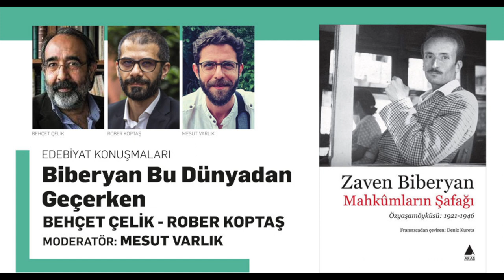Biberyan Bu Dünyadan Geçerken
Bu topraklarda yetişmiş en önemli edebiyatçılardan Zaven Biberyan’ın “tamamlanamamış” otobiyografisi Mahkûmların Şafağı nihayet Türkçe’de Aras Yayınları tarafından yayımlandı.

Kitabı yayına hazırlayan Rober Koptaş ve yazar, denemeci Behçet Çelik ile Biberyan’ın dünyasına hem otobiyografisi hem külliyatı açısından yaklaşmaya ve çözümlemeye, Türkçe edebiyatla alışverişine yakından bakmaya çalıştığımız bu sohbetin moderatörlüğünü Mesut Varlık üstlendi.

Behçet Çelik: 1968, Adana doğumlu. İstanbul Üniversitesi Hukuk Fakültesi'nden 1990’da mezun oldu. İlk öyküsü 1987’de Varlık’ta yayımlandı. Öykü, roman, deneme kitapları var. Gün Ortasında Arzuile 2008’de Sait Faik Hikâye Armağanı'na, Diken Ucu ile 2011’de Haldun Taner Öykü Ödülü'ne değer bulundu. K24 ve Gazete Kadıköy’de yazıyor.

Rober Koptaş: 1977 İstanbul doğumlu. Aras Yayıncılık’ta ve Agos Gazetesi'nde çalıştı. Kitapları yayıma hazırladı, gazete yazıları, dergi makaleleri kaleme aldı. Aras Yayıncılık'ın Yayın Yönetmenliği'ni yürütüyor.

Mesut Varlık: 1980, İstanbul doğumlu. Bilgi Üniversitesi Tarih bölümünden ve Kültürel İncelemeler master programından mezun oldu. 25 yıllık editörlüğü sırasında neredeyse her tür ve çeşitten kitabın editörlüğünü yaptı, birçok derginin yayın kurulunda yer aldı; söyleşileri, eleştiri yazıları, şiirleri, çevirileri birçok dergi ve kitapta yayımlandı. Türkiye’nin ilk kültürel incelemeler dergisi Kült’ün kurucusu, yayın yönetmeniydi. F. Jameson’ın Siyasal Bilinçdışı (Yavuz Alogan’la) dâhil çevirisini üstlendiği bazı kitaplar bulunuyor. Açık Radyo’da beş yıl boyunca üç ayrı program hazırladı, sundu. Konsol Kitapları’nın ve ONS-Yaşama Kültürü dergisinin yayın yönetmeni.